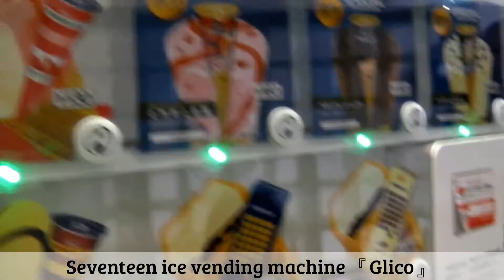Seventeen ice vending machine 『Glico』 "waffle cone Chocolat" / １７アイス 自動販売機 『ワッフルコーンショコラ』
『17アイス』自動販売機を見つけたので食べてみました♪（パート4）
今回チョイスした味はと言うと・・・『ワッフルコーンショコラ』
動画を最後まで見てのお楽しみ♪

☆The great vending machine in Japan

2016・4月の動画再生回数の多い順に観ていこう♪

2016.2月の動画再生回数の多い順に観ていこう♪

2016・1月の動画再生回数の多い順に観ていこう♪